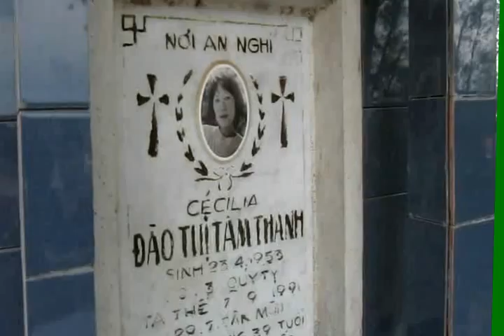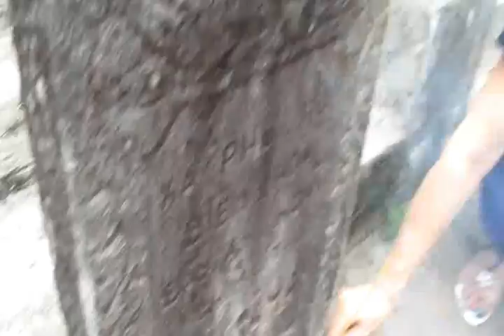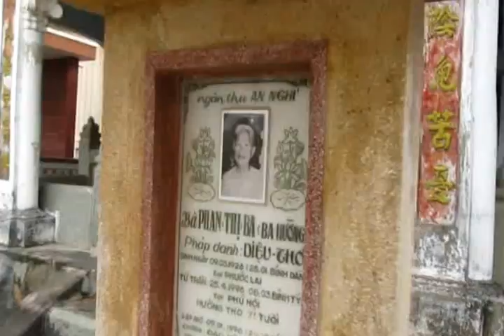10 Nhà Mồ Phú Hội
Thăm nhà mồ
15 giờ trưa Thứ Bảy 21 tháng 4 năm 2012